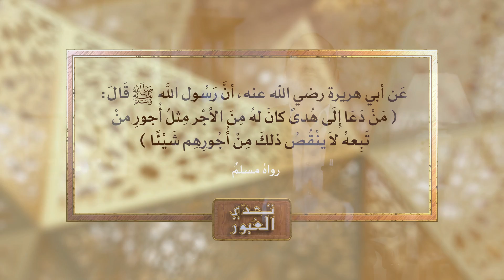مقاربة قطع الحبل السري | تحدي العبور مع د. عبدالرزاق مقري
من ضرورات الواقع.. تأسيس كياناتٍ مؤسسيةٍ وظيفية نافعة.. تَنشأ في رَحمِ المشروع الحضاريّ.. ثم تُطلَق لتؤدي وظائفها في المجتمع.. فتحفَظُ عهدَه .. وتخدُمه بعطاء لامنقطع.. ضمن تكامل رسالي بينها، وضمن استقلاليةٍ ومسؤولية على مصيرها؟
 يُنظِّم ذلك مقاربةٌ عنوانها: " قطع الحبل السري" فما معنى ذلك؟ وكيف تعمل هذه المقاربة؟

ــــ
مشروع "عمران"
لتمكين الإنسان
يسعى
لنهضة الأمة
ورفعتها وحضارتها

وإلى حضراتكم
حسابات المشروع على مواقع التواصل الاجتماعي فيرجى المتابعة: